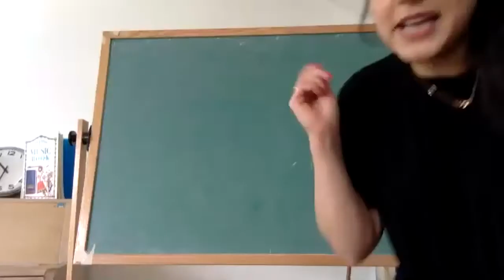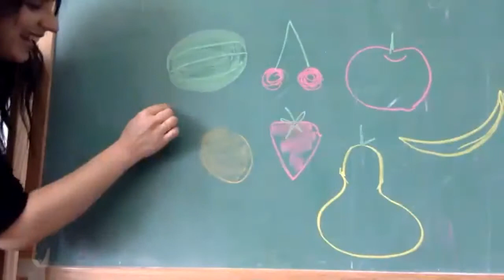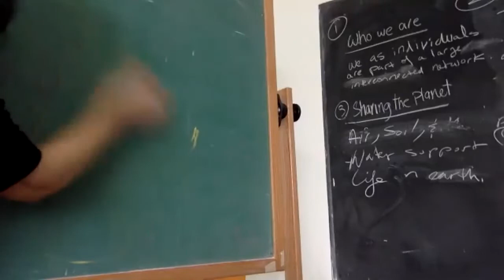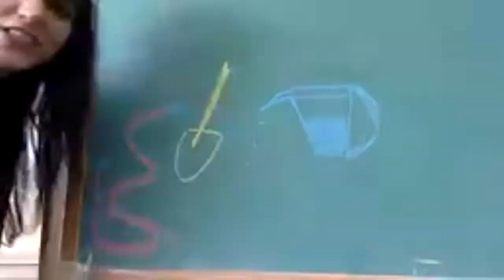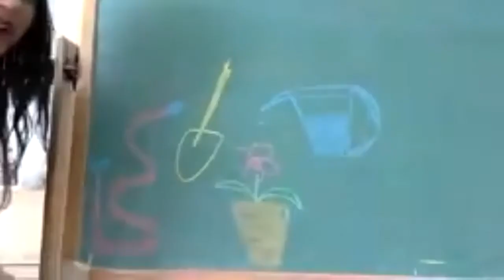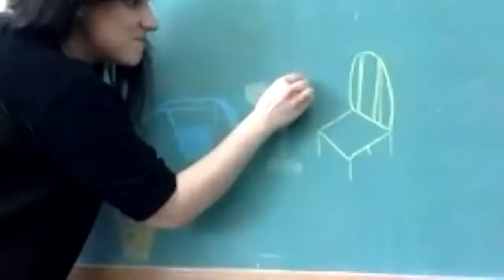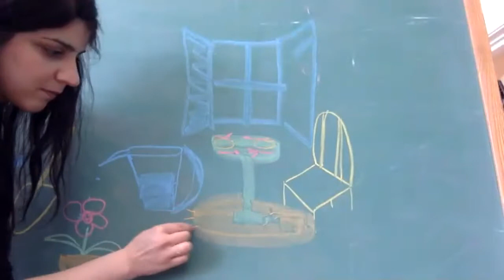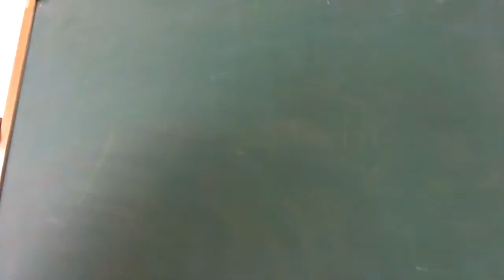Guessing Game with Michka joun